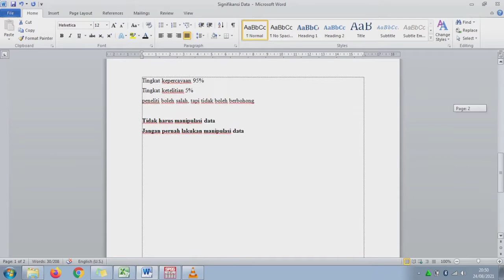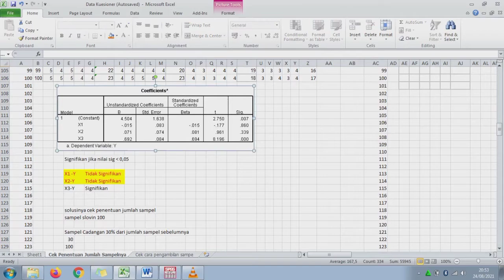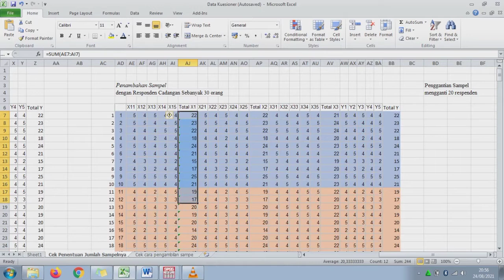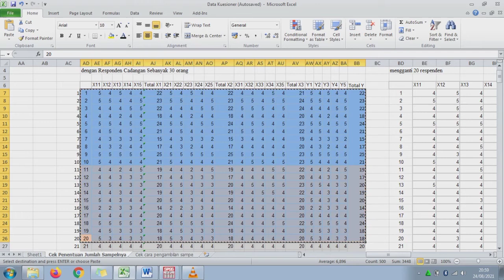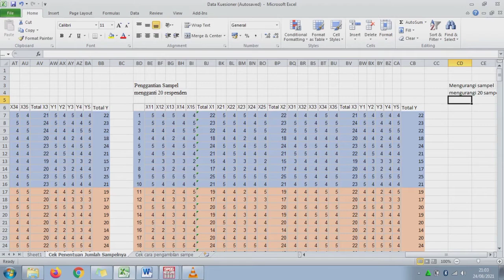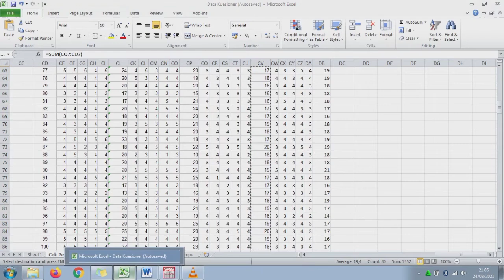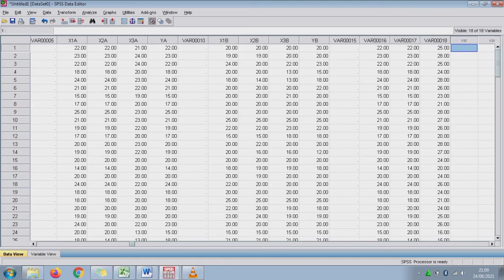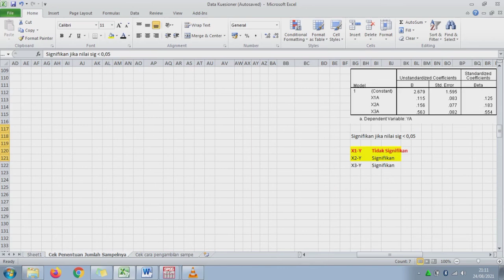Cara Mengatasi Data Tidak Signifikan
Berikut ini video cara mengatasi data tidak signifikan. Data tidak signifikan bukan lah sesuatu masalah atau hal yang gagal dalam penelitian, jika data tidak merupakan hasil yang sah dan bermakna dalam penelitian. Namun terkadang hasil yang tidak signifikan bisa juga salah karena metode penelitian yang dilakukan tidak sesuai seperti pada masalah penentuan jumlah sampel, cara pengambilan jumlah sampel, uji prasyarat (validitas, relaibilitas, normalitas, homogenitas, mulitikolinieritas, autokorelasi) dan kesalahan pada tahapan penelitian lainnya. kesalahan atau error tersebut bisa terjadi karena data yang kita ambil adalah sampel bukan populasi, kesalahan dalam penelitian masih dimungkinkan.
berikut ini video solusi mengatasi data tidak signifikan tersebut